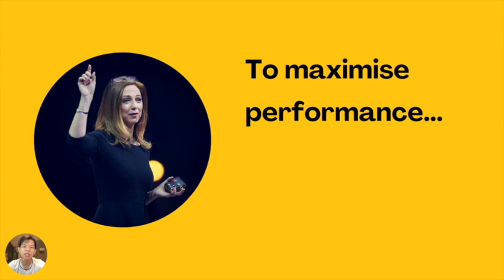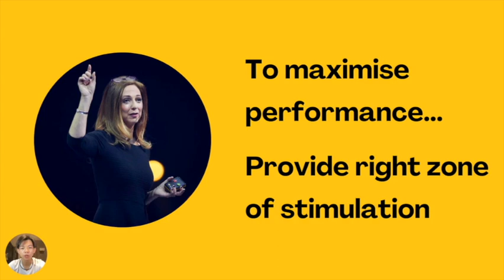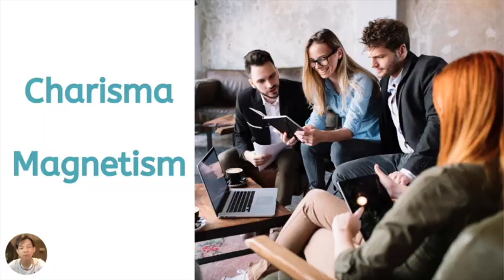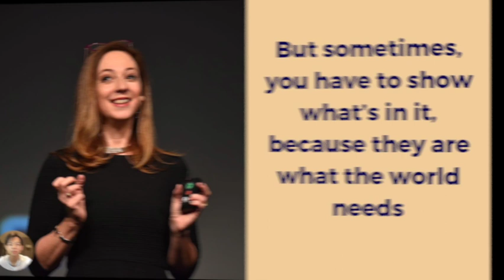Susan Cain | The Power of Introverts 😶‍🌫️ | TED [中英字幕]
🇬🇧 Hello my fellow introverts, in this video, we're going to look at a talk by Susan Cain, who introduces us to the personalities and strengths of introverts, as well as why they should be proud of who they are. Following the summary of the talk is my elaboration on one of Cain's arguments: why "quietness" is important, and the concept of "Yin & Yang" ☯️

🇹🇼 哈囉我內向的朋友們，在這支影片中，我們將觀看蘇珊·坎恩的·坎恩的演講。她跟我們介紹了內向者的個性和優勢，以及為什麼他們應該為自己感到自豪。 在演講的概要之後是我對坎恩的其中一個論點的闡述：為什麼「靜」是如此的重要，以及「陰陽」的概念 ☯️

📹 Video Chapters 影片段落:
0:00 Introduction 開頭
0:40 Intorversion & Extroversion 內向 ＆ 外向
2:04 Problems for introverts at schools + in offices 內向者在學校 + 公司會遇到的問題
3:46 Why are we getting it so wrong? 為什麼我們會錯這麼離譜？
4:31 Practical approaches for creating an inclusive working environment and boosting creativity 創造包容的工作環境和激發創造力的實用方法
5:38 Quietness and Yin & Yang 靜和陰陽
6:00 The importance "quietness" 「靜」的重要
7:38 Yin & Yang 陰陽